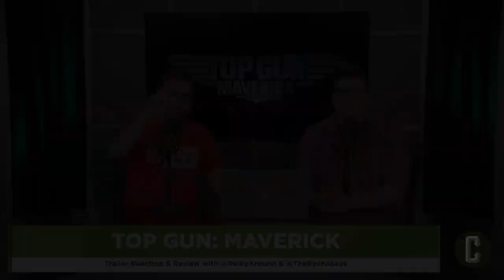Top Gun: Maverick Trailer Reaction & Review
Mark Reilly and John Rocha react to and review the first trailer for Top Gun: Maverick which debuted at San Diego Comic Con 2019. The film is a sequel to the 1986 hit Top Gun and sees the return of Tom Cruise and Val Kilmer as Maverick and Iceman respectively. The cast also includes Miles Teller, Glenn Powell, Jennifer Connelly, Jon Hamm, Peter Mark Kendall, and Ed Harris. It hits theaters June 8, 2020.

Search "Collider" on Apple Podcasts or PodcastOne for audio versions of your favorite shows plus original series covering movies, television, sports, gaming and more!